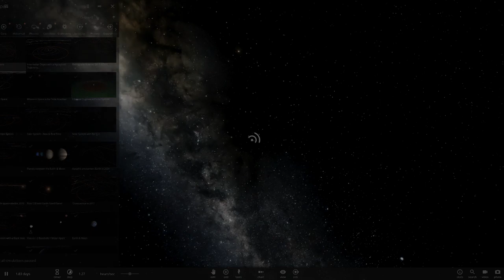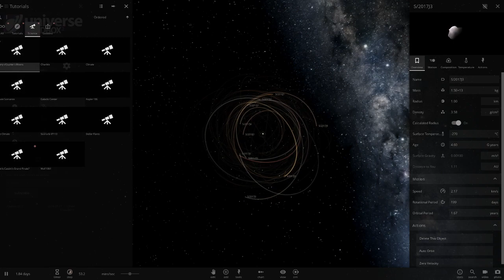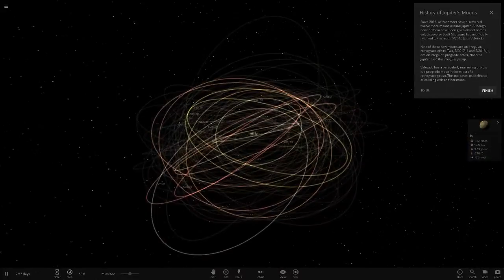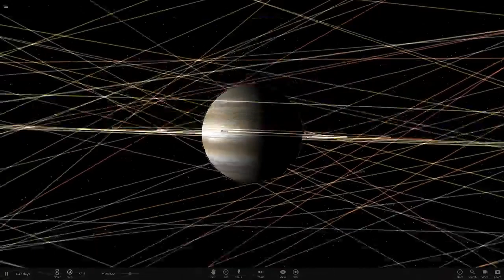New Jupiter Simulation, Universe Sandbox ² Update 21